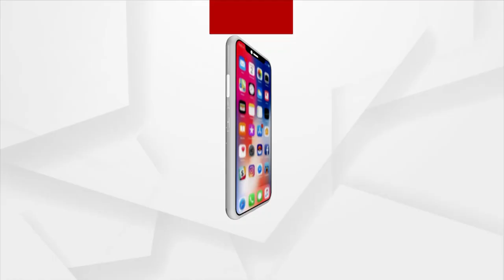E3 Entertainment | Argus News